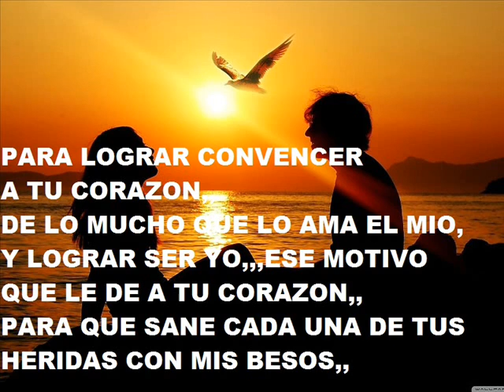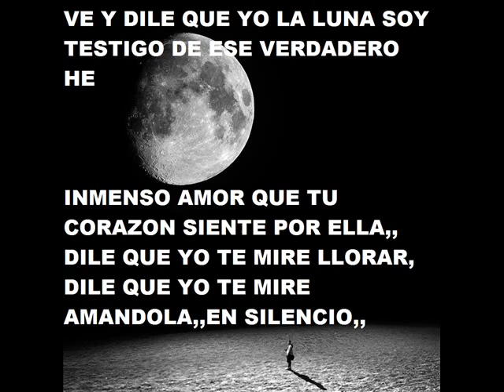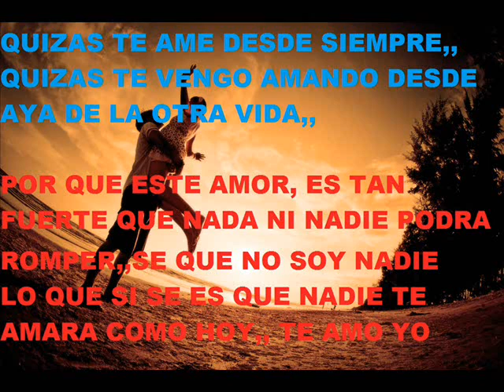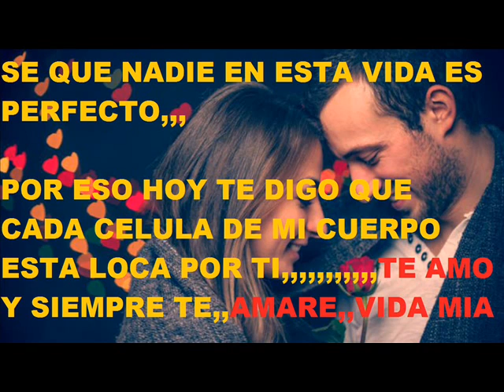CARTA DECLARACION DE AMOR